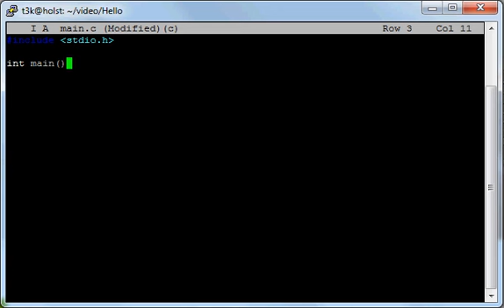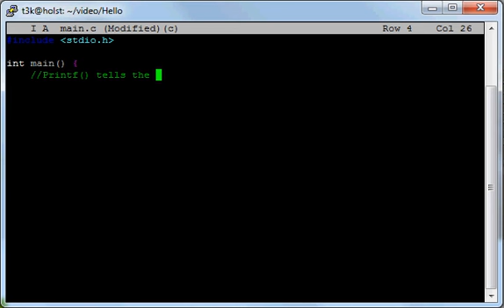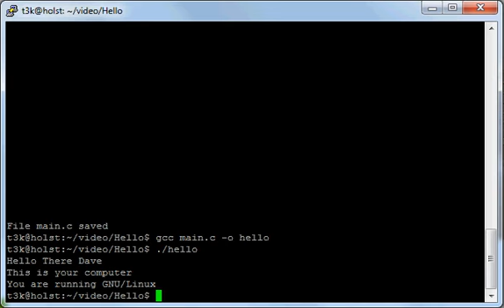Hello world with C